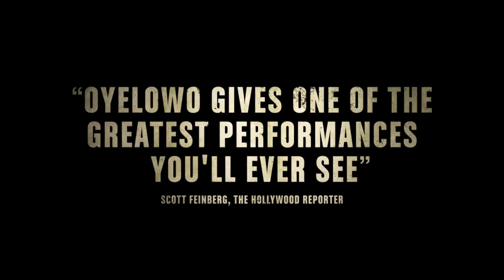Selma | Official Trailer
SELMA tells the story of the historic struggle to secure voting rights for African-Americans.  British actor David Oyelowo (The Butler) stars as Dr. Martin Luther King Jr. alongside Tom Wilkinson (The Best Exotic Marigold Hotel, Michael Clayton) as President Lyndon B. Johnson; Carmen Ejogo (Alex Cross, Ride And Glory) as Coretta King; Tim Roth (Arbitrage, The Incredible Hulk) as Governor George Wallace; and Oprah Winfrey as Annie Lee Cooper.  The film is directed by Ava DuVernay (Middle of Nowhere).

The film tracks a dangerous and terrifying three month campaign led by Dr King which culminated in the epic march from Selma to Montgomery, Alabama in March 1965. The campaign galvanized American public opinion and persuaded President Johnson to introduce the Voting Rights Act, protecting African-Americans’ right to vote. 2015 marks the 50th anniversary of this pivotal moment in the US Civil Rights Movement.